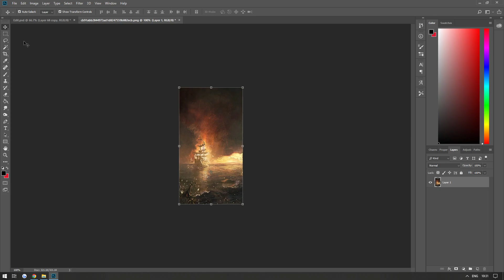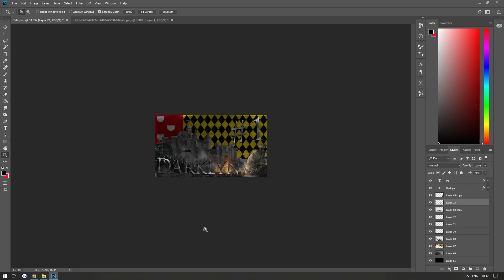CK3 Game of Thrones | Darklyn #1 | Defiance of Duskendale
Check out A Game of Thrones CK3 right now via these links...

Timestamps!!! :D
0:00 Intro
1:08 Denys the Defiant
2:05 The Dusklanders
5:00 War for the Blackwater
7:19 Denys the Defeated
9:20 Robert's Retribution
10:35 The Incapable
11:33 King Arthur
14:57 The Rock
15:32 Yennefer